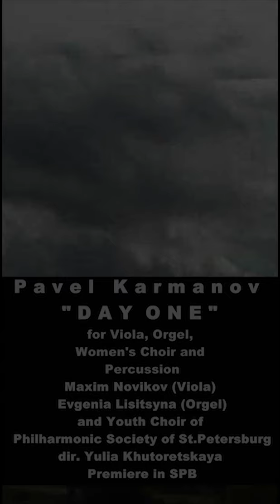RESEARCH by Pavel Karmanov - DAY ONE - Maxim Novikov, Evgenia Lisitsyna & Yulia Khutoretskaya choir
11.11.20
Classical music
Contemporary music
minimalism
Tonal music
music therapy